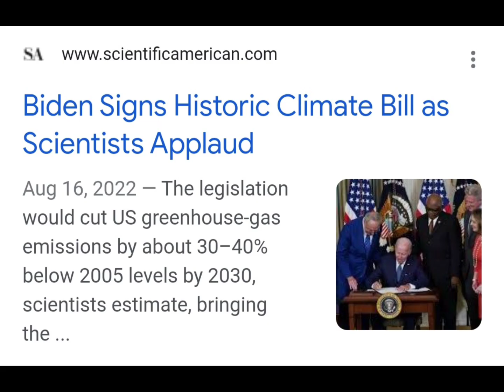Vote blue in 2022. Let our success continue.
Let's continue making progress, by holding our Democratic majority in the House and Senate, and continue building America back.